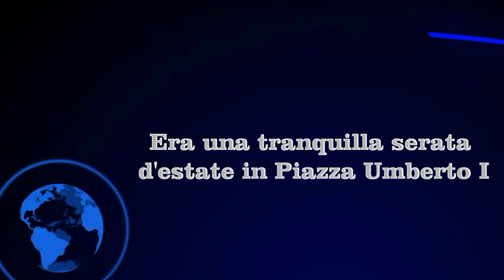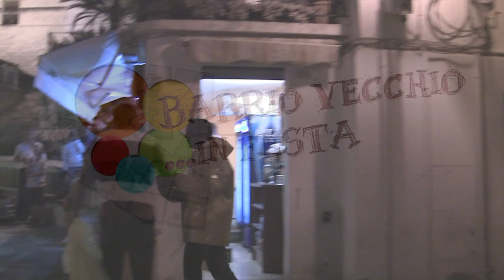Guerriglia Urbana a Parabita